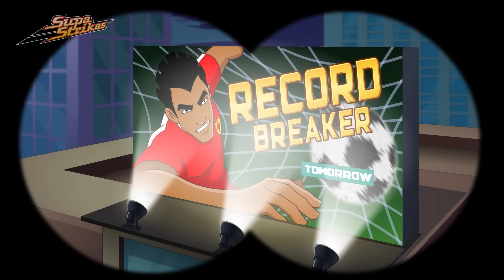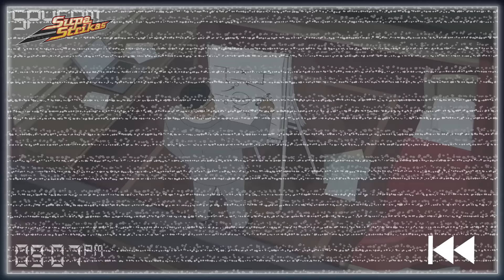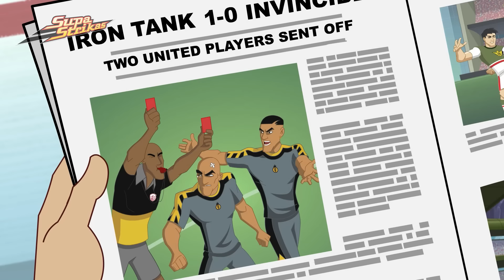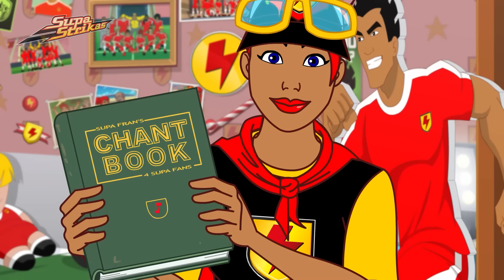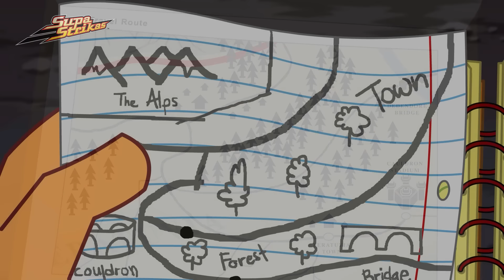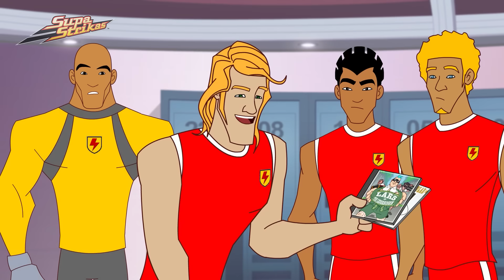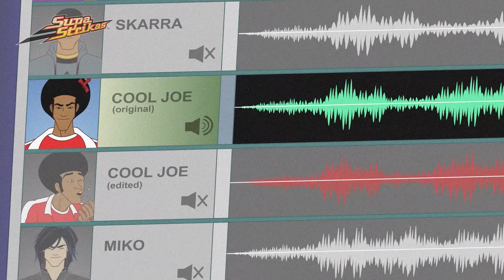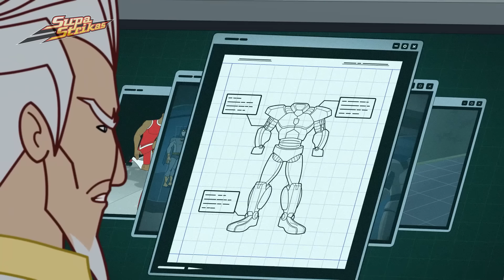Muita Pressao | @Supa Strikas em Portugues | Desenhos Animados de FUTEBOL em Português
Supa Strikas se prepara para enfrentar Nakama e as apostas em Shakes vão às alturas; ele deve fazer história quebrando um recorde que o lendário Edwin mantém há anos. Shakes tenta ficar longe da festa e se concentrar no jogo, mas Ura Giri tem outros planos para ele. Muitos, muitos planos...

INSERT_DESCRIPTION

00:00 Recorde Quebrado
20:29 Na Inspeção de Klaus
41:14 Com Fãs Assim
1:01:54 Saudações da Radiante Feratuvia
1:22:43 Ajuda Legal
1:43:33 Treinamento Chocante